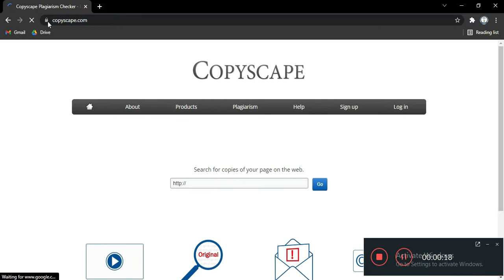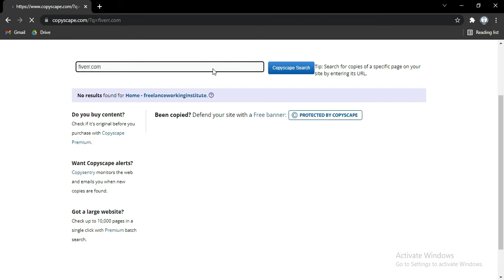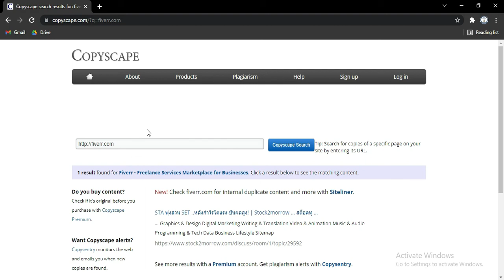How to Use Copyscape to Check Plagiarism? Best Plagiarism Checker | freelanceworkinginstitute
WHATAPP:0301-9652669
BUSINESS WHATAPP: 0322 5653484